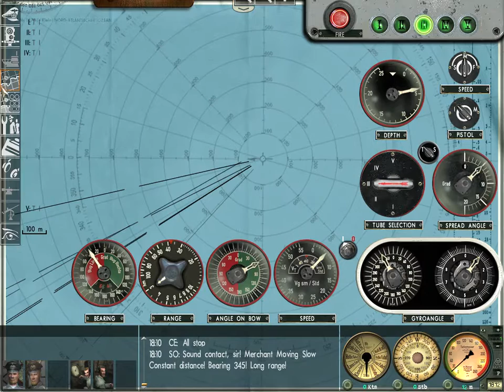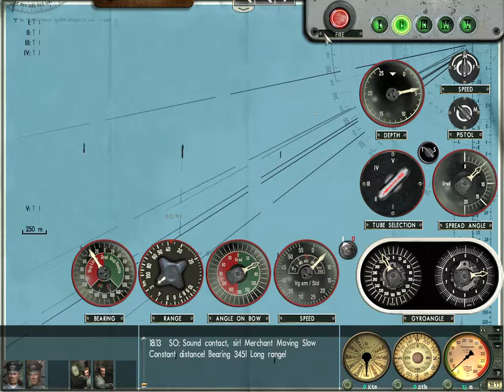Let's Play Silent Hunter III - Patrol 5 - Part IV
This time, the Royal Navy teaches me a lesson that I won't soon forget: when in doubt, pinkies out.